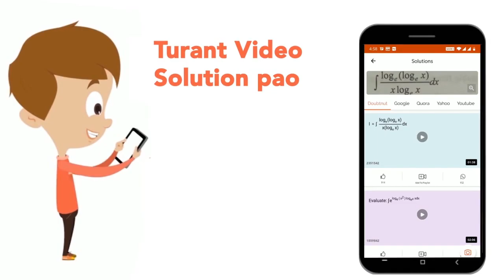शुद्ध वर्तनी का चयन कीजिए | CLASS 14 | HINDI | Doubtnut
शुद्ध वर्तनी का चयन कीजिए
Class: 14
Subject: HINDI
Chapter: शुद्ध-वर्तनी
Board:CTET

👉 Have Any Query? Ask Us.